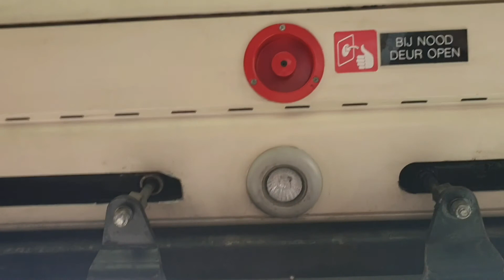Volvo 7700 #559 (Kaunas)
Bus/Trolleybus Information

Bus/Trolleybus: Volvo 7700
Licence Plate: KPZ 615
Facility: Kauno Autobusai
Route: 35